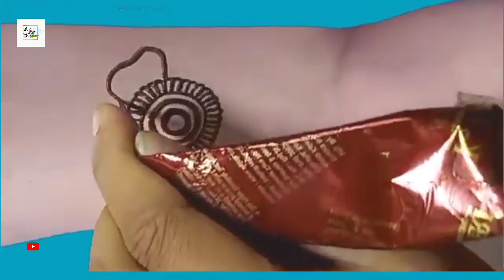New Easy mehndi design Arabic Mehndi beautiful mehndi design easy 2021 by Sham Disha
Hie Friends !!!
Hope you will like my updates specially on hairstyle and Mehndi for girls.

We are specialised in every kind of hairstyle like simple hairstyle, easy hairstyle, self hairstyle, kids hairstyles, DIY projects,  Mehandi, informative tips and tricks  and many more...  I hope it will help you a lot.

Shamal Lohar